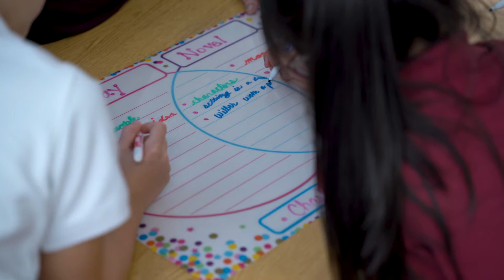First Baptist Academy - Promo Video - 1:20 Spot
1:20 version of a promotional video for First Baptist Academy in Naples, FL.

Produced by - Slimtronic5k
Shot by - Christian Pyles and Slimtronic5k
Edited by - Slimtronic5k
Voiceover by - Jillian Young
BG Audio - Stock